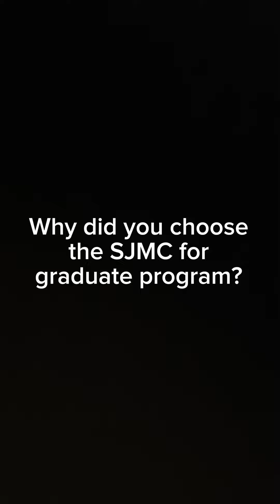Graduate Student Highlight: Chenjie Zheng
First year Ph.D. student Chenjie Zheng recently received the Top Student Paper Award from the Family Communication Division at the National Communication Association 2024 Conference. Her paper exploredgenerational negotiations surrounding weddings in contemporary China. Watch the video below to learn more about Chenjie and her research.